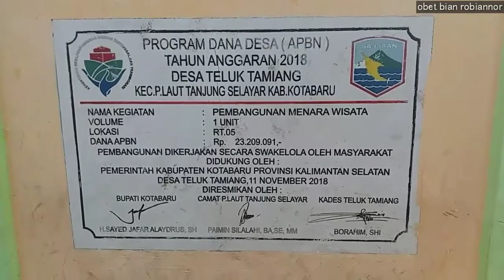Apakah aku bisa Snorkeling hey para Subscriber